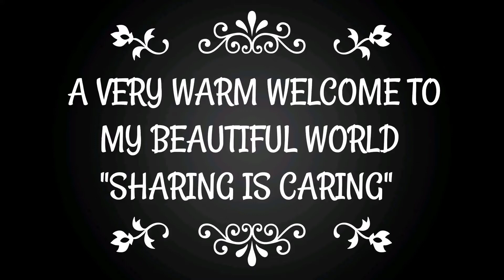DIY/MONSTERA LEAF/HAND PAINTED JUTE BAG/POUCH/PURSE/HOW 2 PAINT ON FABRIC/FABRIC PAINTING/JUTE CRAFT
THANKS FOR SHOWING MUCH ❤LOVE
KEEP SUPPORTING 🥰